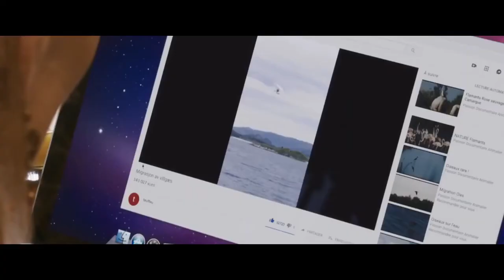VOLANDO JUNTOS | Tráiler Oficial